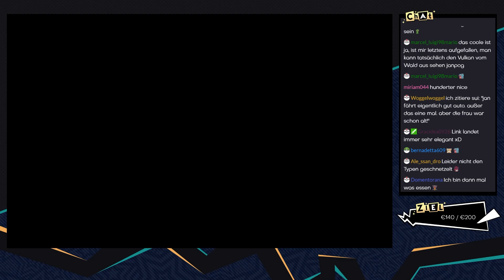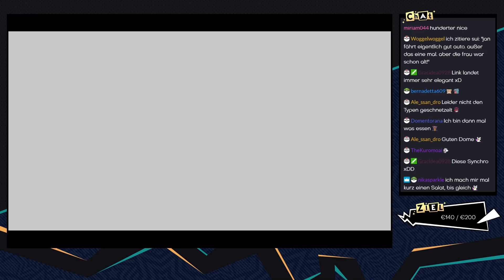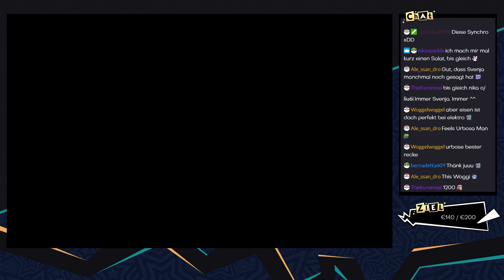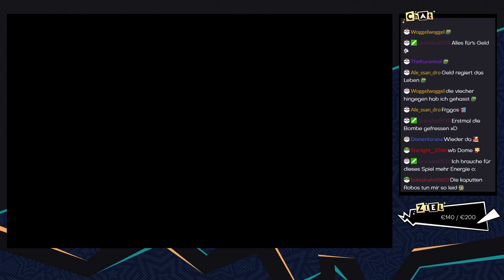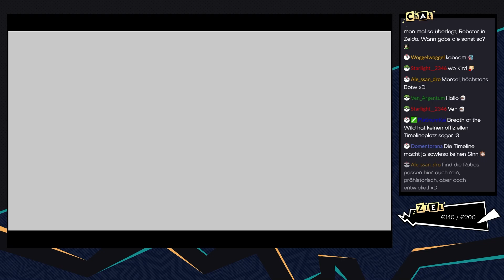The Legend of Zelda: Skyward Sword HD [Livestream] - #19 - Willkommen in Ranelle | mit Jan